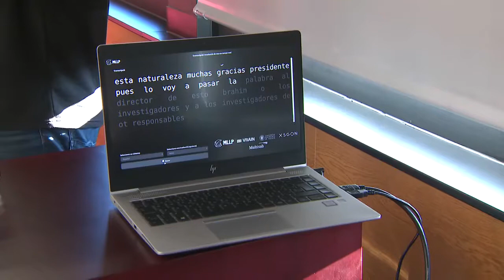Conveni À Punt - UPV/VRAIN/MLLP per a subtitulació automàtica directe i diferit (À Punt NTC migdia)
Conveni À Punt - UPV/VRAIN/MLLP per a subtitulació automàtica en directe i diferit (À Punt NTC migdia, 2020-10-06)